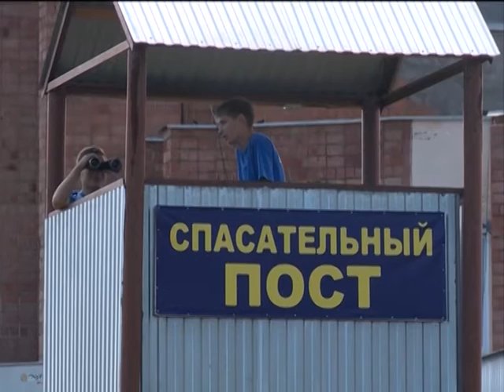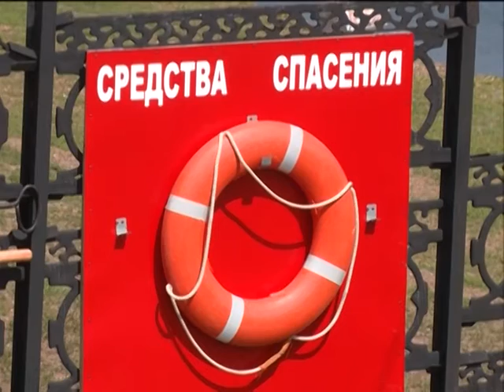Выпуск от 22.07.15 Студенты помогают спасателям - Стерлитамакское телевидение